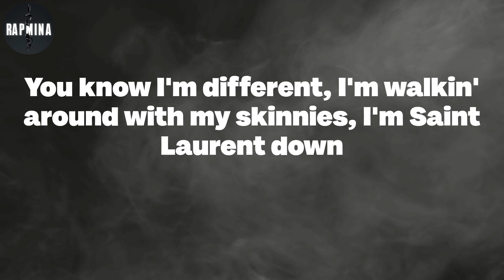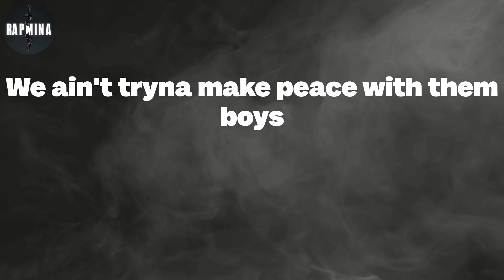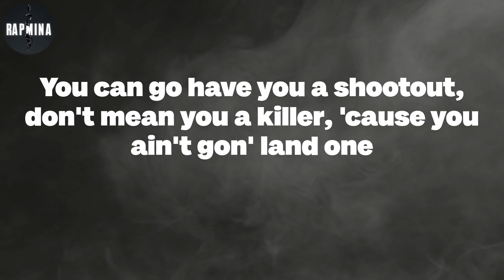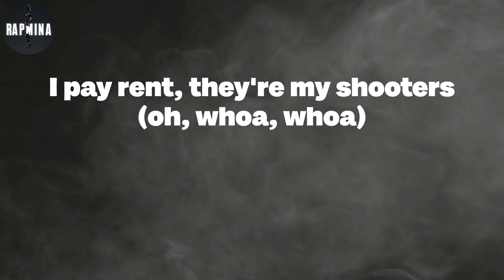Lil Durk - Hanging With Wolves (Lyrics)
Hanging With Wolves Lyrics:
(Banger)
They in my business, they tryna treat me like a menace, they tryna turn me down
You know I'm different, I'm walkin' around with my skinnies, I'm Saint Laurent down
Sayin', "He stable," that nigga had got off the table, so we had to calm down
Come to the 'Raq with a rack, you think I'm dramatic, you niggas get shot down
Went outta town, they say I had a warrant for a murder, that shit gotta die down
I'm like ta-da, nigga had put up his work, that nigga had got down
Can't hide no body around, can't hide no thotty around, 'cause niggas gon' bail out
When he was ballin', I had to go sit out and wait on my turn before we had fell out
And I was standin' my ground, I ain't have nobody around, I'm fightin' assault
I had a deadly weapon, I had a Smith and Weston, but I got caught
I got Sam for all my cases, you know damn well he gettin' me off
Better do hair and nails, you better go pull off a scam to get me out
I done did street shit to a street nigga and there was times I ain't get caught
I had a best friend with a best friend, she a lesbian on dope
I got my gas in, I went to the Westin, I ain't go to the Trump
Keep it a buck, I was just listenin' to Gucci and Jeezy, I ain't listen to Pump
You a killer, you ride with wolves, why you tell 'em we not into it?
Park the car, they gon' jump out the door
Catch you slippin', you get a reward
And they snatchin' my people for it
Got the keys, Alicia know it
Geekin', Addy up, hittin' the 'Wood
In that 'Cat with the Drac' out the door
Why you tellin' niggas we into it?
Why you tellin' niggas we goin' to war?
I don't even know about them boys (oh, whoa, whoa)
Nah, we ain't tryna squash no wars
We ain't tryna make peace with them boys
Niggas know what they did and they (whoa, whoa, whoa)
Whenever it's war, then you gotta move
You send in your homie, you cut on the news
And I don't even talk, I'm so confused (whoa, whoa, whoa)
You gettin' indicted from the computer
I don't even talk about no rumors
I pay rent, they're my shooters (oh, whoa, whoa)
In the trenches, you don't get a scholarship
A delivery, you sold to the cop or some'
You remember, you hop in the car with them
Chase some hoes, you know I ain't gon' bother them
On parole, on the road with my partner 'nem
You reload, reload, get outta there
He ain't got it, you know that he outta there
Inside the track, it's a red car
No cappin', I'm rappin' my ass off
Sippin' a four with my pants off, been makin' me feel like a grandpa
You can go have you a shootout, don't mean you a killer, 'cause you ain't gon' land one
Nigga be bringin' up pushin', be around bushes, I'ma go lay in one
Nigga be pussy, bringin' up shit they ain't do, that's why I don't be sayin' non'
Back in the day, with his mask and his MAC in his lap, we ain't totin' no handgun
Back in the day, with his head in his lap from the MAC, I went to Cancun
I didn't report last time I went to court, I took my last shroom
Hop on the back of the Benji, I want some candy
When you be bringin' up high speeds, you need a red key
I'm the type to hop on a flight with a warrant, you gotta catch me
I'm the type to pop me a pill with a orange juice, don't catch me